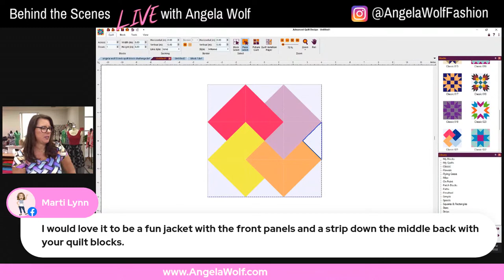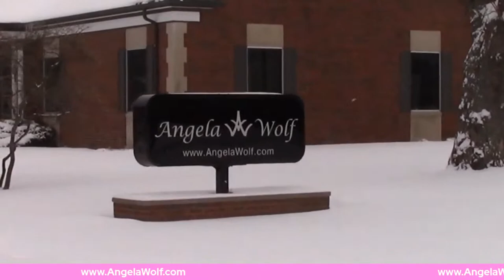VLOG 264 Behind the Scenes ✂️ color block quilt block skirt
VLOG 264 Behind the Scenes ✂️ Join Angela Wolf for lesson 2 on color blocking a skirt with quilt blocks - designing your own fabric